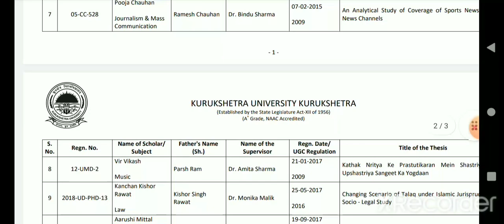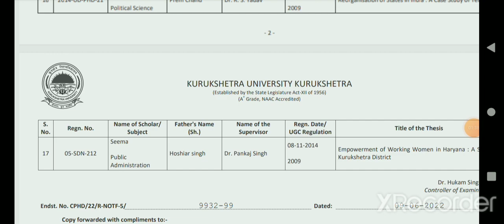phd result out in kurukshetra University, kurukshetra